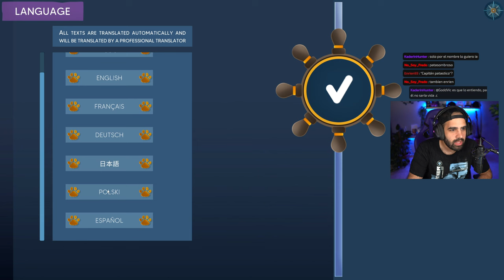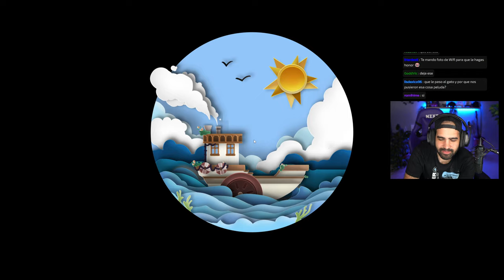GATOS MUY CUTES QUE PESCAN 🐱 ¿QUÉ MÁS QUIERES? • Captain Pawsome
¡Zarpa con el Capitán Pawsome, la aventura definitiva de pesca en 2D! Crea, mejora, personaliza y conquista los mares altos. Limpia el entorno, atrapa peces únicos y libera tu aventurero interior. ¡Sumérgete ahora y haz una gran impresión!